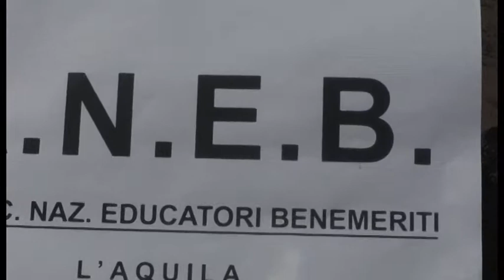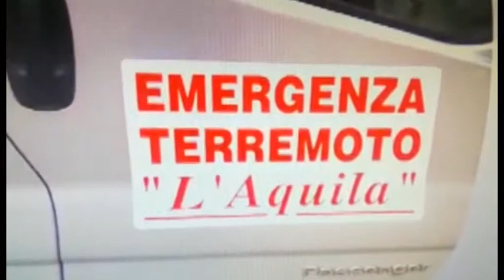Associazione educatori, una giornata per ricordare